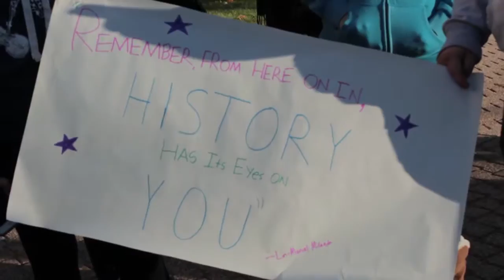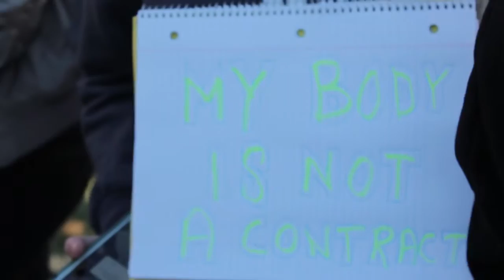Phinstream Episode 3: Le Moyne Protest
On November 10, The Dolphin covered Le Moyne students, faculty, and administration coming together in protest of this year's presidential election. Both sides of the political party came out to bare witness and participate, some not in support of Trump's presidency and others in support of it. Here is what happened.